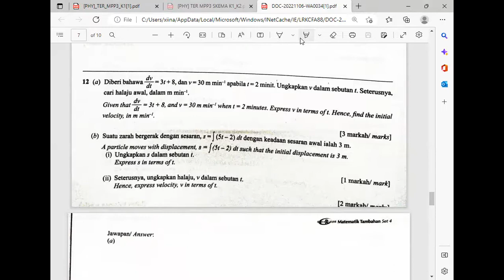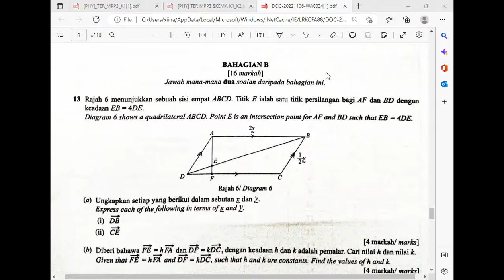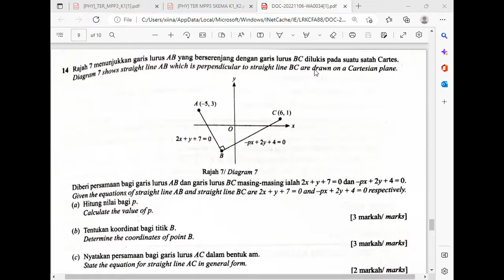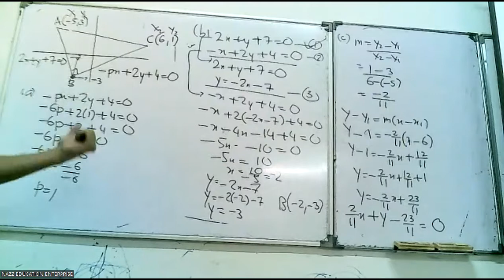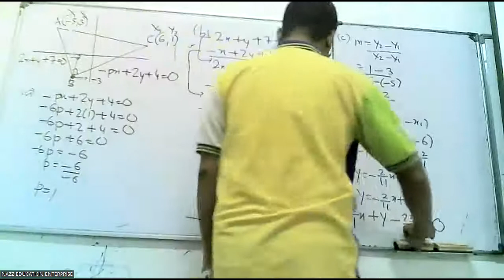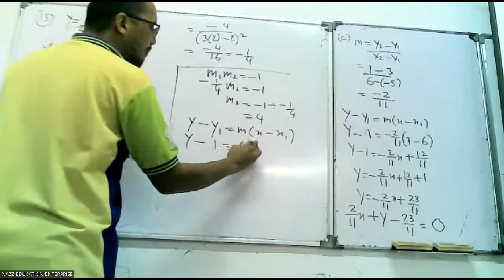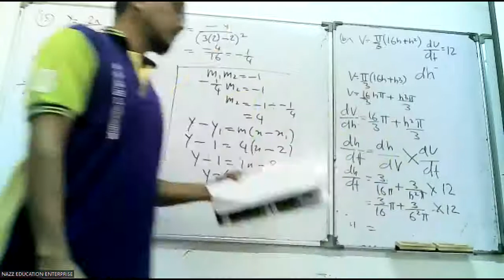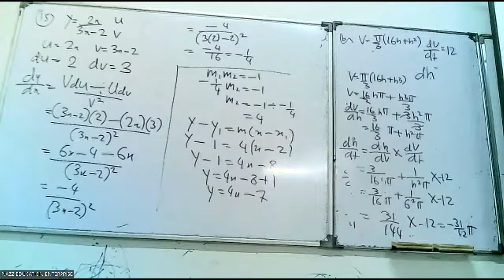FORM 5 MATEMATIK TAMBAHAN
SOALAN PERCUBAAN KELANTAN 221